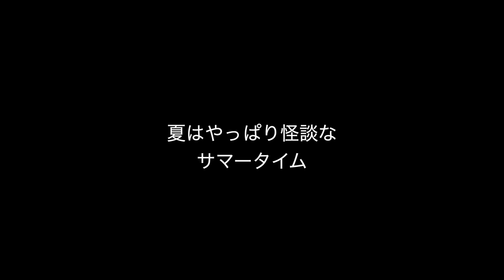【Gershwin Summer time Variation】サマータイムを色々な夏のシチュエーションにアレンジ！ ガーシュウィン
世界中でアレンジされてる数は星の数ほど。
Gershwin の summertime をお楽しみください！
すべて即興です！